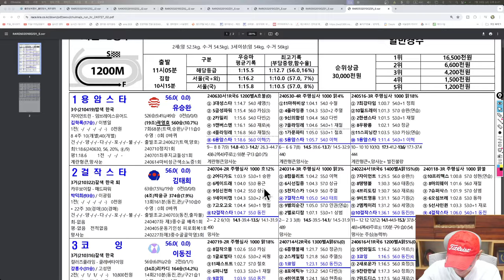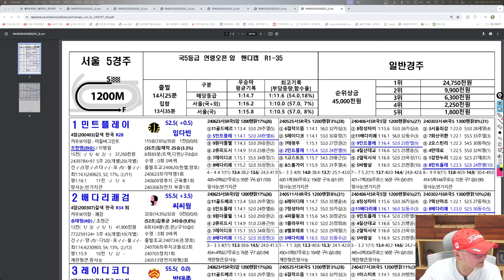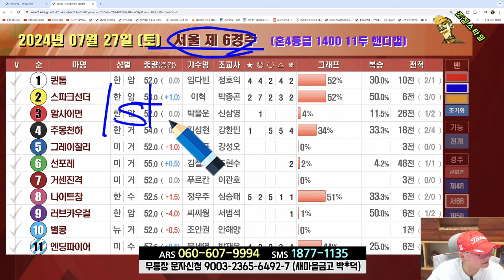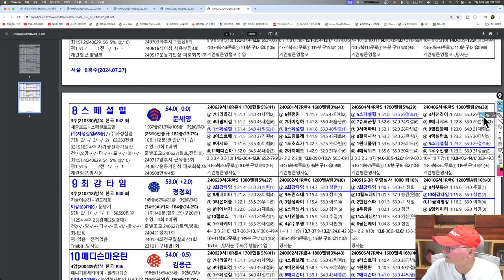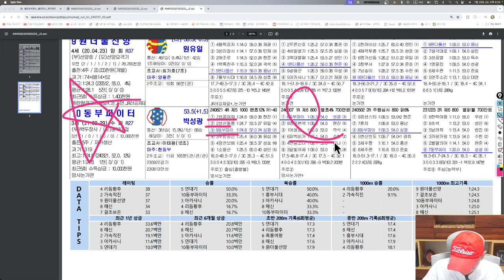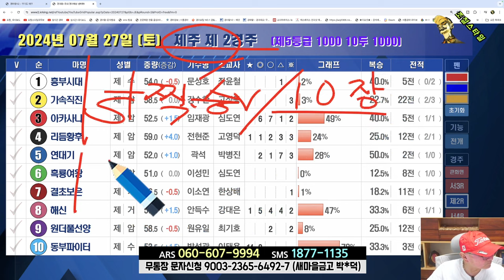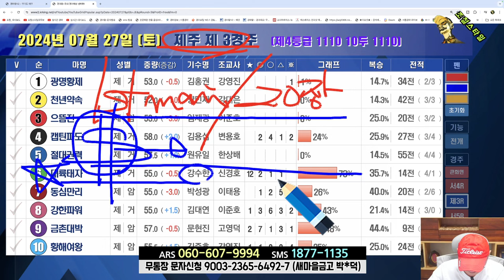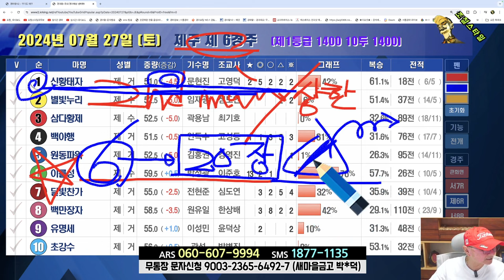[경마] 조철스타일 경마/ [7/27/토요 ] 실전베팅 / 징검다리 UCC